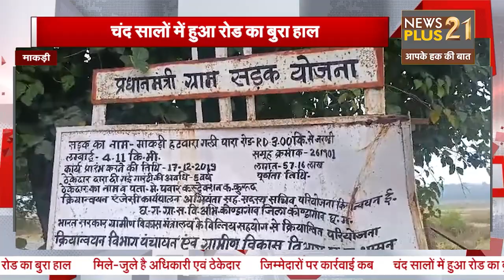माकड़ी : चंद सालों में हुआ रोड का बुरा हाल,मिले-जुले है अधिकारी एवं ठेकेदार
माकड़ी : चंद सालों में हुआ रोड का बुरा हाल,मिले-जुले है अधिकारी एवं ठेकेदार, जिम्मेदारों पर कार्रवाई कब